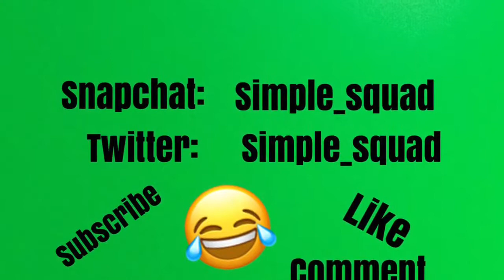Welcome to our channel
JOSHUA’s channel

Bos channel